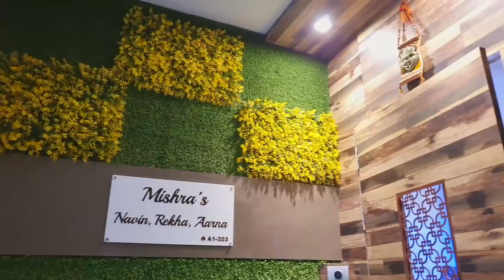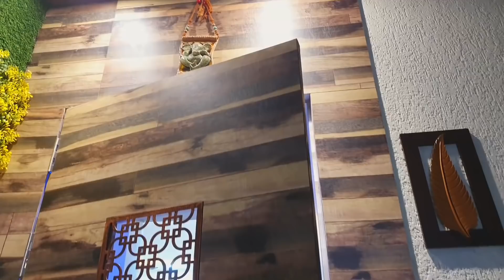3 BHK Home Tour || Home Interior,Decoration & Organisation Ideas || Manashi Vlogs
Luxurious Home Tour || Interior of luxury flat|| Home Tour|| Home decor Ideas